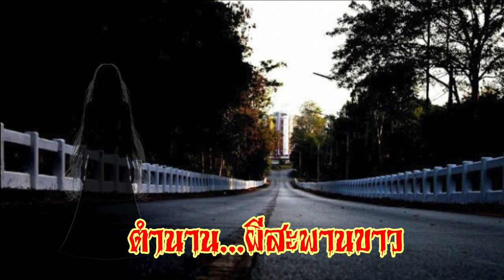ตำนานสะพานขาว ในมหาวิทยาลัยขอนแก่น